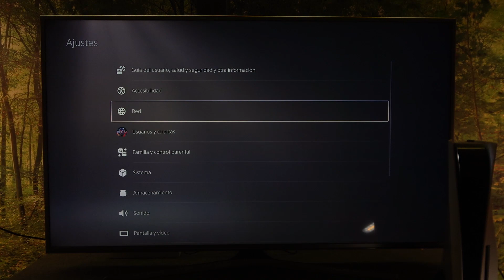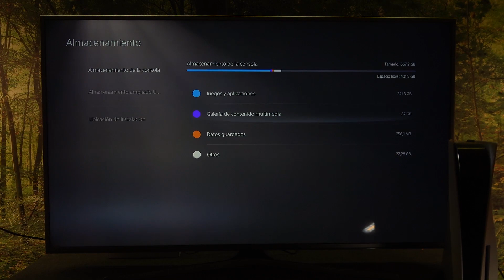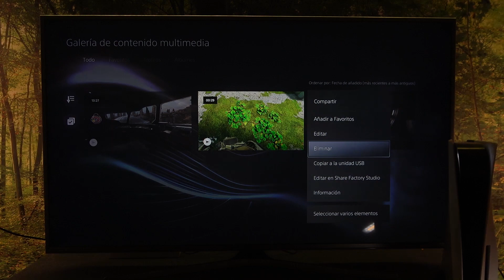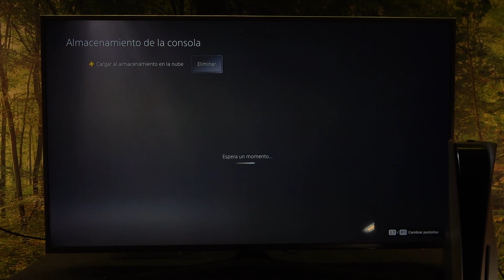Cómo gestionar el almacenamiento en la PlayStation 5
Aprende a gestionar el almacenamiento en tu consola Sony PlayStation 5 con este tutorial detallado. Descubre cómo administrar tus juegos, aplicaciones y archivos guardados para optimizar el espacio en tu PS5 y disfrutar al máximo de tu experiencia de juego.

¿Cuáles son las opciones de administración de almacenamiento disponibles en la PS5?
¿Cómo desinstalar juegos y aplicaciones para liberar espacio en la consola?
¿Puedo transferir datos guardados a unidades externas en la PS5?
¿Qué hacer si mi PS5 se está quedando sin espacio de almacenamiento?